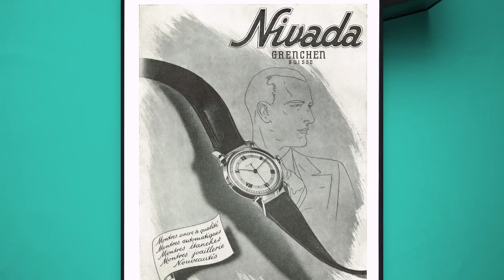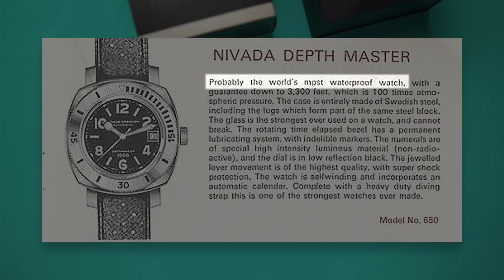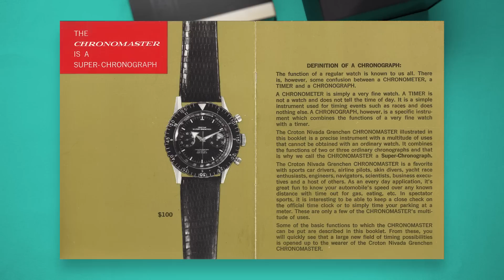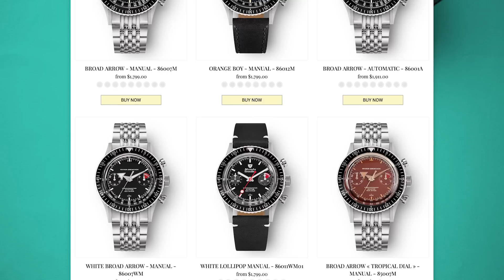Nivada Grenchen Depthmaster Pac Mac and Chronomaster Aviator Sea Diver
A look at the affordable, vintage-inspired revivals by Nivada Grenchen.